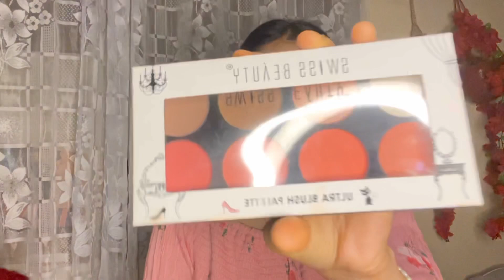SUMMER CLEAN GIRL MAKEUP LOOK ||sweat proof || long lasting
SUMMER CLEAN GIRL MAKEUP LOOK || sweat proof || long lasting makeup ||